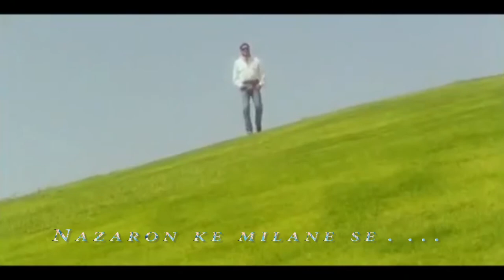Nazaron Ke Milne Se - Vishwa Vidhata |A.R RAHMAN